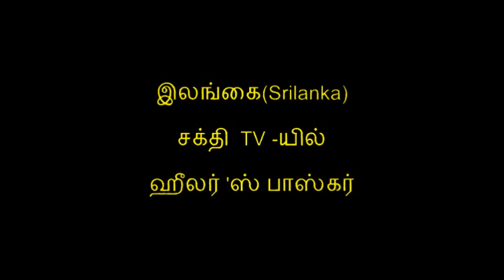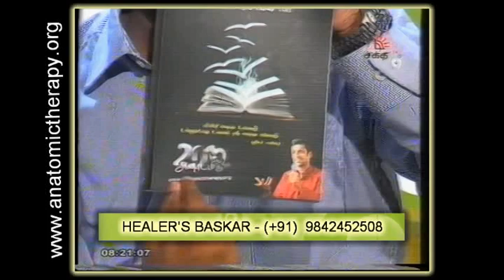59. Anatomic Therapy 2013 - DVD-08 - Sakthi TV - Healer Baskar (Srilanka)